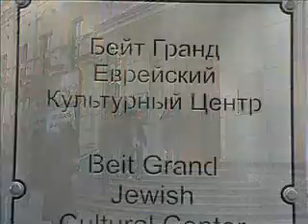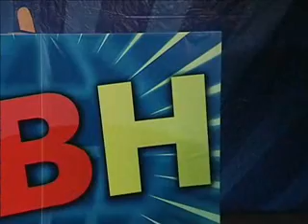KVN.WMV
Новая лига КВН в Одессе